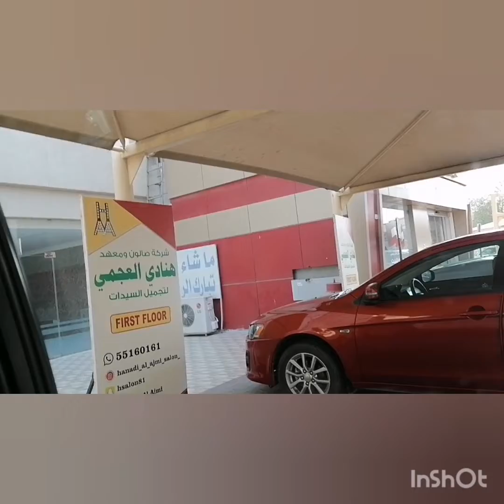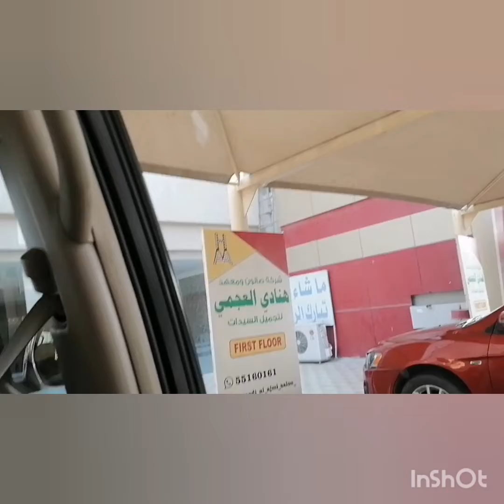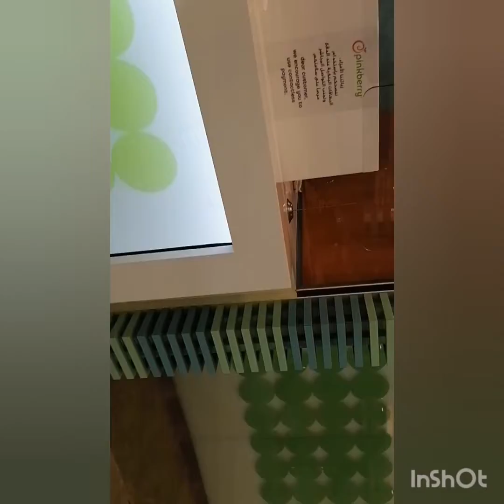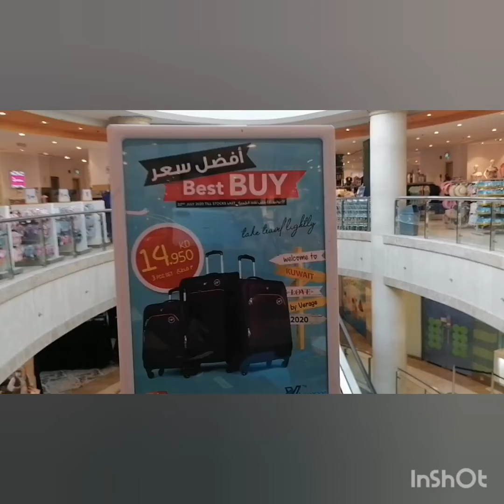WINDOW SHOPPING FOR EID 2020 PINAY IN PAKISTAN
WINDOW SHOPPING FOR EID 2020
PINAY IN PAKISTAN